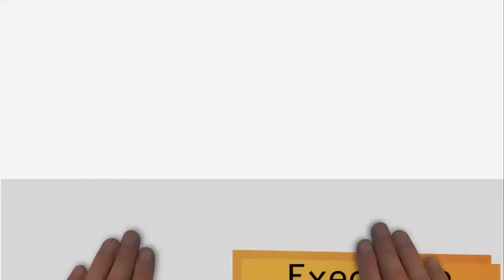Entick v Carrington [1765]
Public Law - Sources of Law